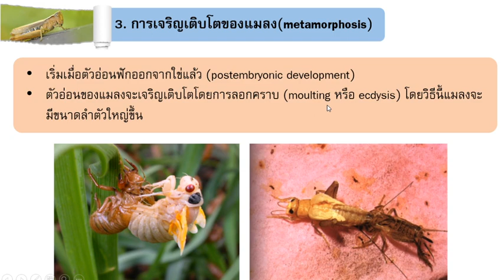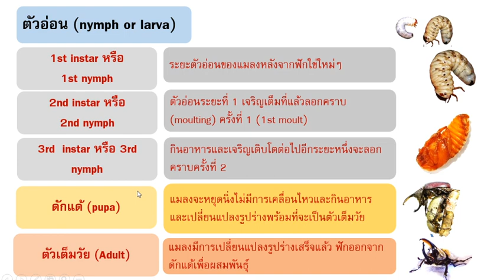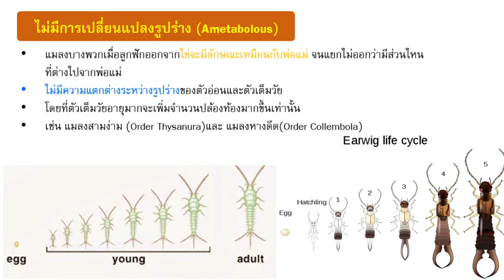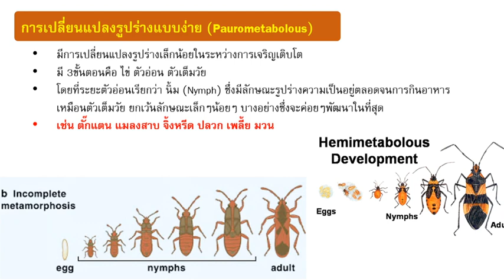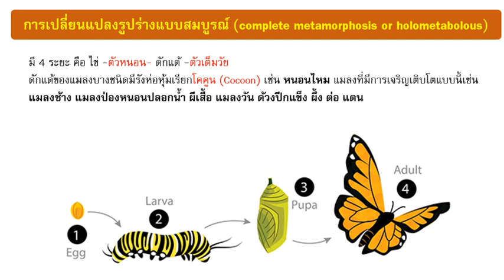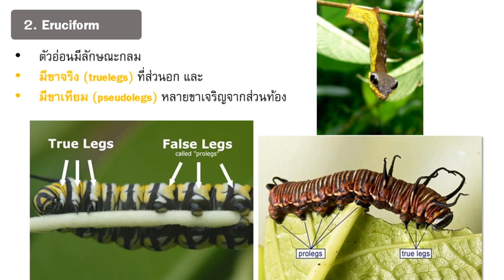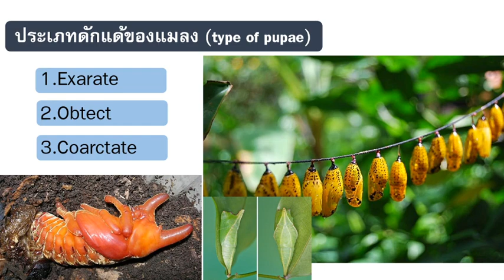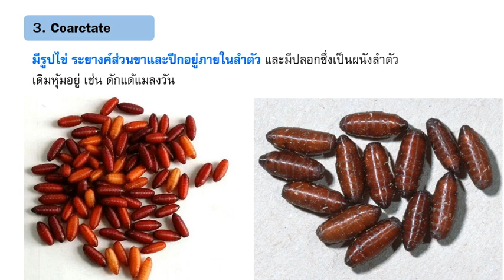INsect 021 Metamorphosis